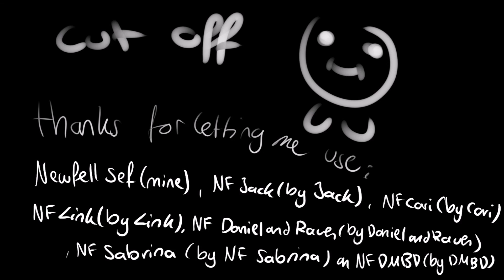Meltic Dream Part 8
xOx sorry this took so long! I just couldn´t get to do this T-T but I finally finished this.I am happy I got an allowniss to use from the Newtales team Newfell characters x3 usually us in a Underfell/Newfell version :D I´m sorry I couldn´t add all of us into it! I hope you enjoed it! Map is already closed but still look it up! :D